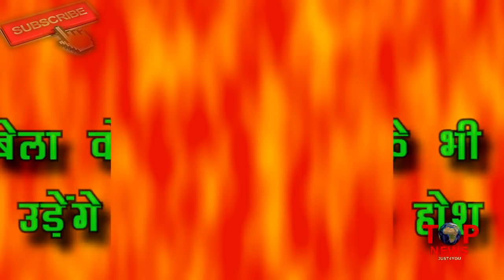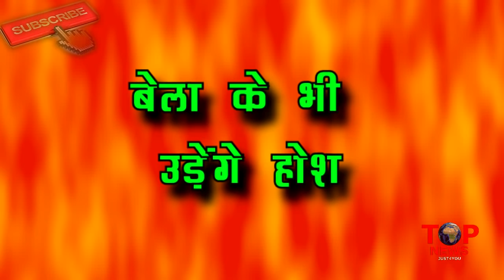NAAGIN3: OMG!! तो ये है BELA की बहन और MAHIR का “रिश्ता”, पूरा सच बदल लेगा “कहानी”